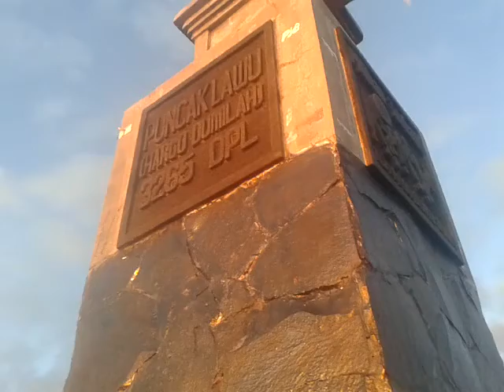Golden Sunrise in Mount Lawu, CENTRAL JAVA.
Golden Sunrise in Mount Lawu